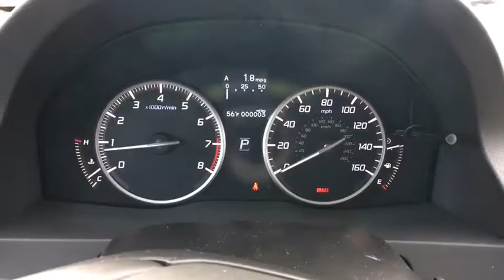2018 Acura RDX Denver, Aurora, Centennial, Parker, Highlands Ranch, CO 17974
2018 Acura RDX
2018 Acura RDX w/Technology Pkg - Stock#: 17974 - VIN#: 5J8TB4H59JL016410